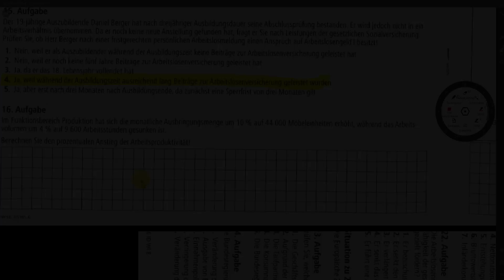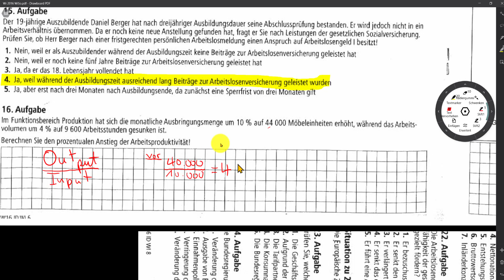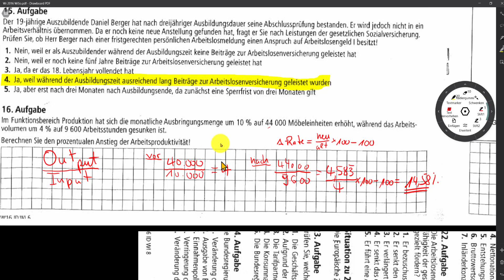Prüfungsvorbereitung Industriekaufleute - Wiso Produktivität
In diesem Video stelle ich Ihnen die Lösung der Wiso-Aufgabe 16 der AP Winter 2016 vor.